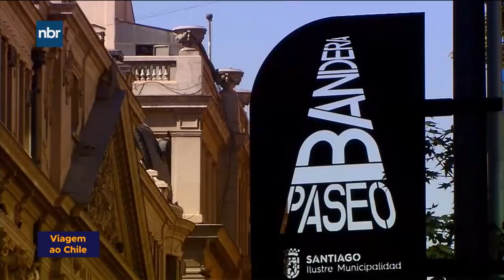Presidente Jair Bolsonaro cumpre o último dia da visita oficial ao Chile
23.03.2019 - Ele se reúne, neste sábado, com o presidente chileno, Sebastián Piñera na sede do governo chileno, o Palácio La Moneda.